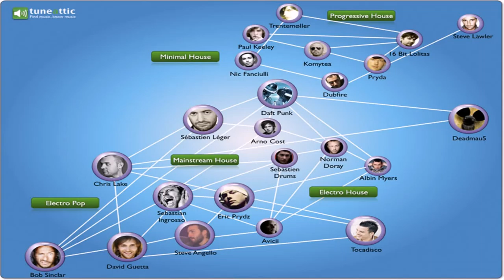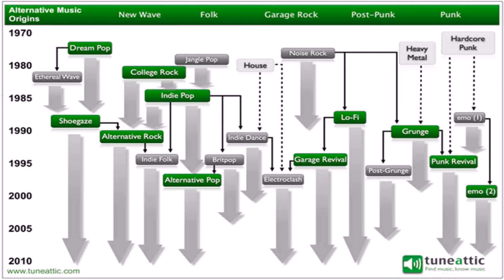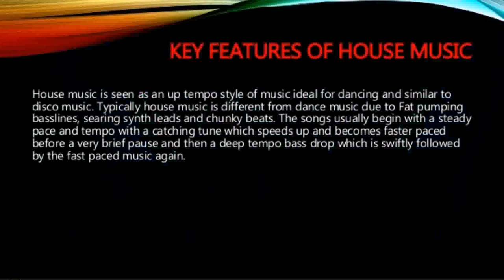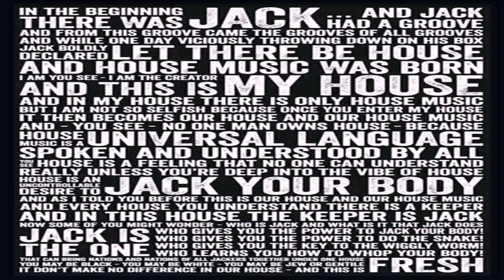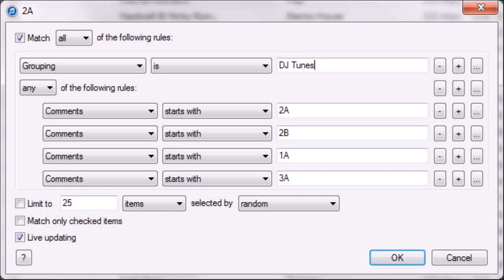House Genre Music List (see description) (see description)